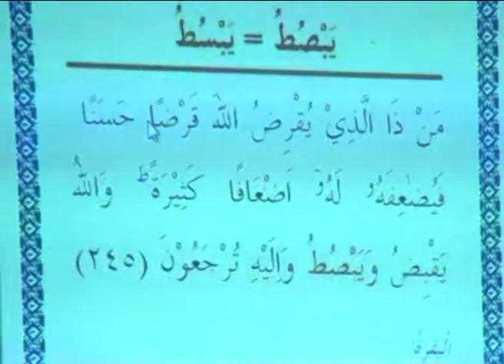Demontrasi Andy Pratama oleh KH. Zaini FAW. 2016